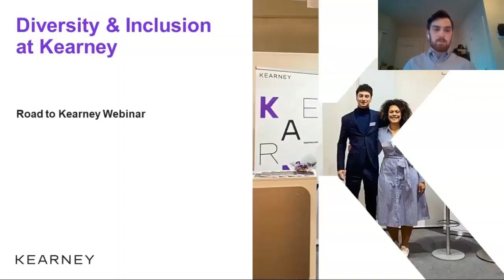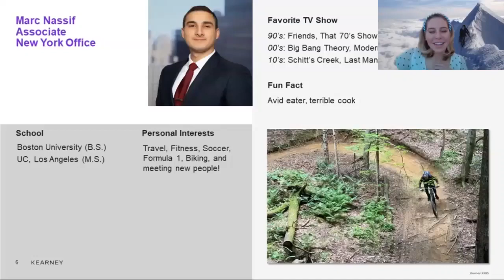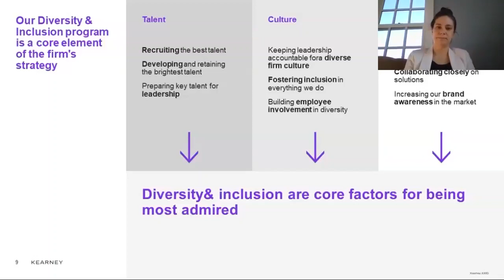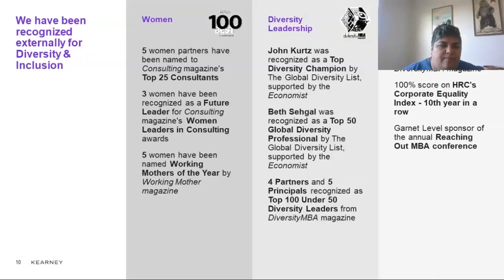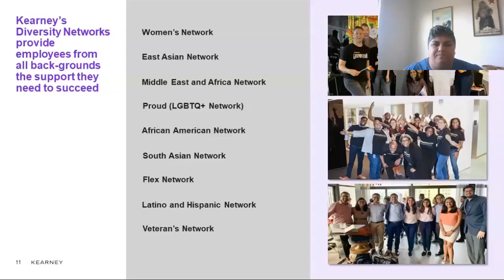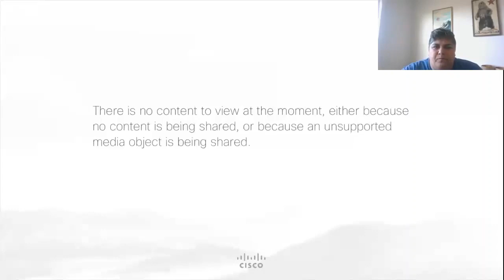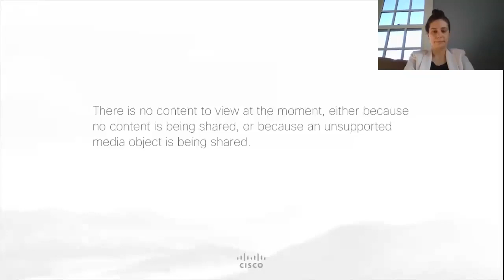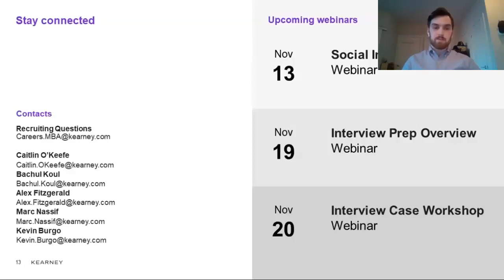Culture & Inclusion Road to Kearney Webinar